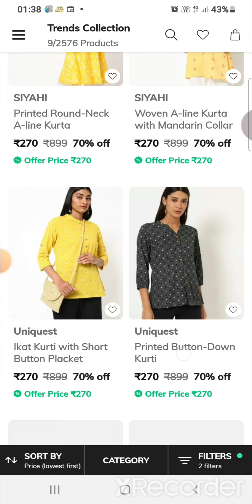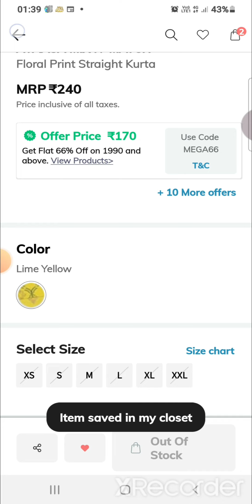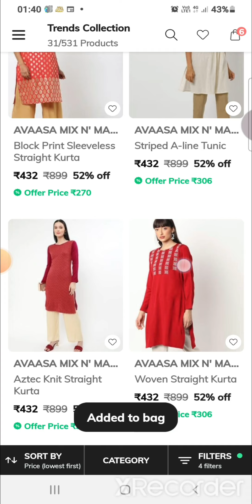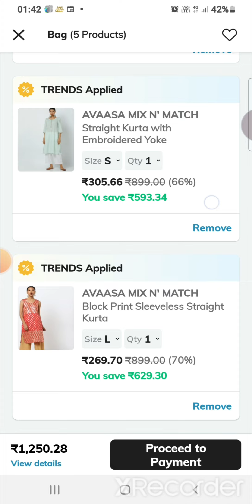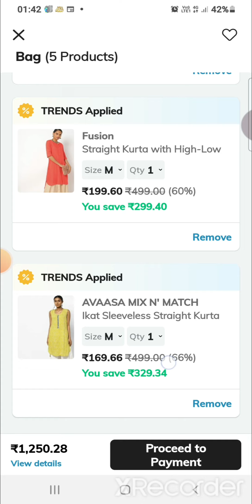AJIO🔥HOW TO BUY AVAASA//FUSION//FIRSTCLASS KURTIES ₹136, ₹179//STOCK UP TIME//NEW COUPON DETAILS🔥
Hi, This is Sahar! Its all about Online shopping on Ajio app n regarding offers. how to apply coupon discount/coupons/wallet/free delivery/UNBOXING/REVIEW/HAUL

1) MAKE CART VALUE OF 1990 N ABOVE N APPLY COUPON "MEGA66"

2)GET EXTRA 40% On CART VALUE 1499

3 ) 750 OFF ON 2490 N ABOVE

AVAASA/FUSION FIRST CLASS ₹ 136, ₹179,204,305, KURTI  LINKS